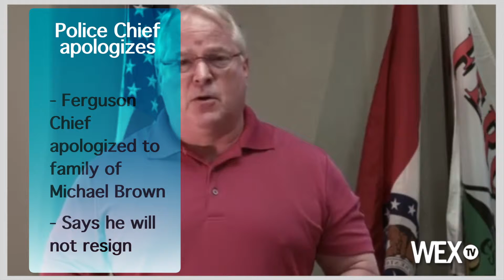Weekly Examiner: Eric Holder resigns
At the end of an already eventful week, Attorney General Eric Holder announced his intention to resign from his position in the Obama administration.